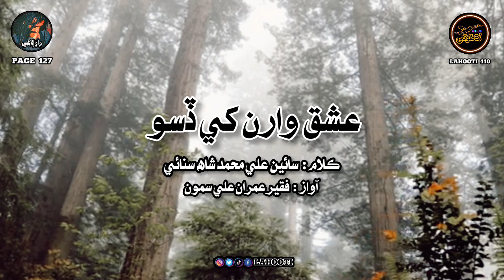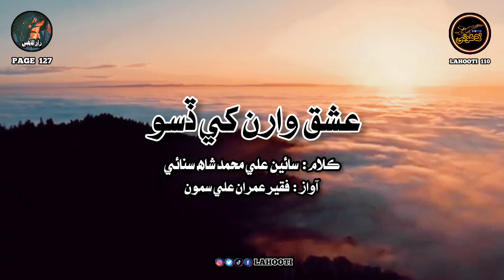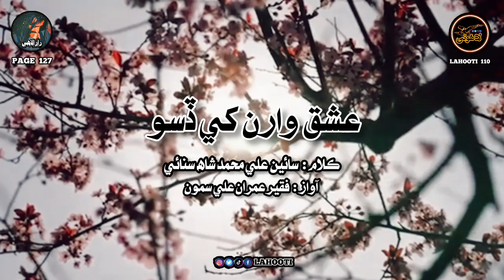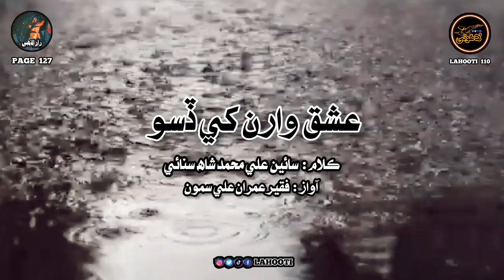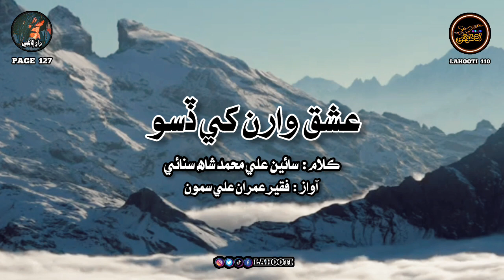ishq waran khe diso kalam عشق وارن کي ڏسو | ڪلام سائين علي محمد شاھ سنائي